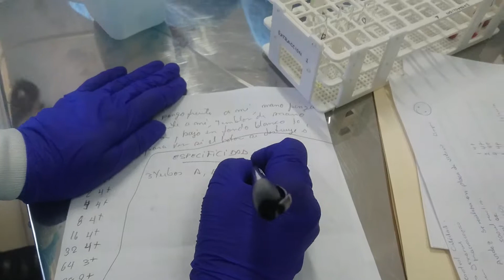Taller 5 Especificidad de grupo sanguíneo control de calidad